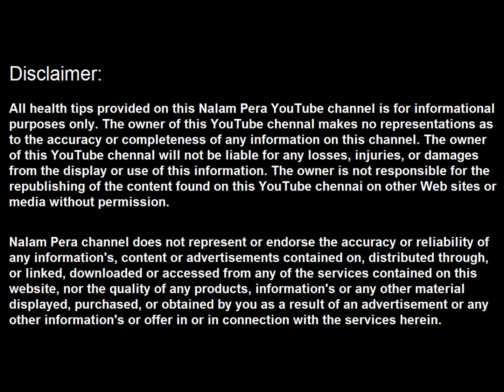ஒரே வாரத்தில் முடி கொட்டுவது நின்று அடர்த்தியாக முடி வளர இதை மட்டும் செய்தால் போதும்.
மருத்துவம், சித்த வைத்தியம், பாட்டி வைத்தியம், இயற்கை வைத்தியம், இயற்கை உணவு, health, health tips, health in tamil, tamil health tips, ஒரே வாரத்தில் முடி கொட்டுவது நின்று அடர்த்தியாக முடி வளர இதை மட்டும் செய்தால் போதும், முடி அடர்த்தியாக வளர, மீண்டும் முடி முளைக்க, எல்லா விதமான முடி பிரச்சனைக்கும்..,முடி பிரச்சனைக்கு எளிய தீர்வு, முடி கொட்டும் பிரச்சனைக்கு.., முடி பிரச்சனைக்கு பூண்டை எப்படி பயன்படுத்துவது?, முடி கொட்டாமல் இருக்க என்ன செய்ய வேண்டும்?, முடி பிரச்சனைக்கு வெங்காயத்தை..